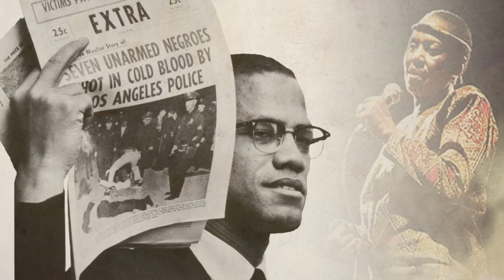Miriam Makeba's Powerful Tribute: "Malcolm X" - A Song for a Civil Rights Hero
This version of 'Malcolm X' was performed in 1972, it was originally recorded in 1965, after the assassination of freedom fighter Malcolm X. The song was written by Miriam's  daughter and is similar to African praise songs of West Africa; as Miriam Makeba praises the works of a great man, comrade and friend Brother Malcolm X.

If you love watching 'ON A LEVEL' Talkshows like this one, become a subscriber and support my mission to take you 'On Another Level of Awakening' by Commenting, Liking and Sharing

My channel features discussions, interviews, documentaries hosted and produced by me interviewing real people who overcome extreme challenges, educational and business professionals, artists, health experts, government ministers, critical thinkers and doers.